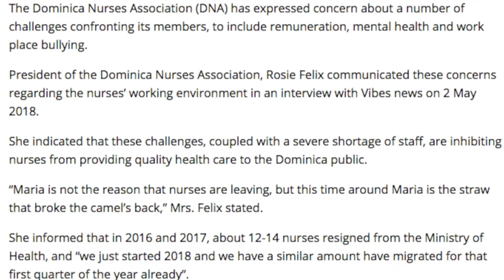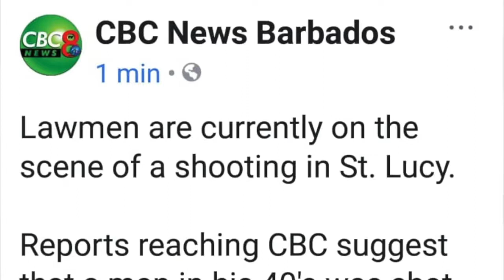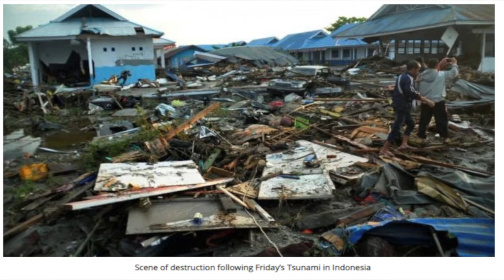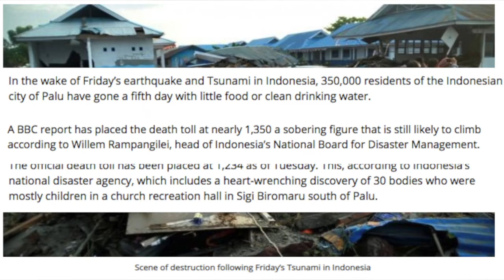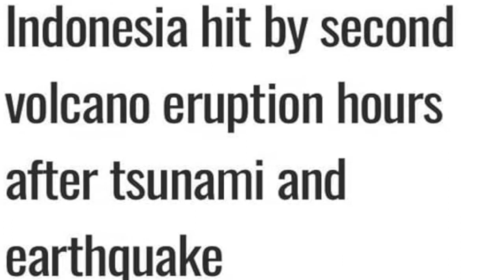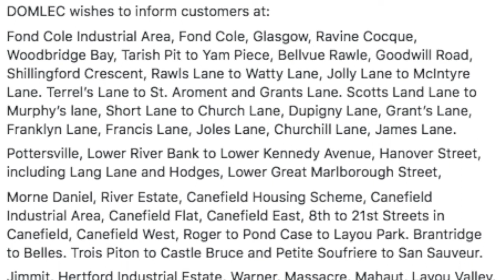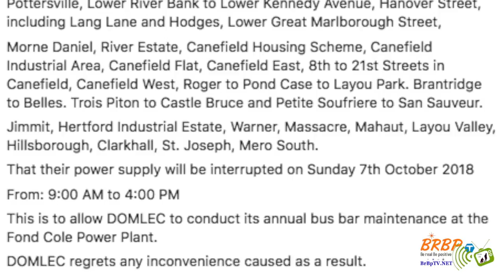BIKE ACCIDENT/GRENADA EARTHQUAKES/INDONESIA VOLCANO ERUPTION - BRBPTV NEWS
Bike accident in Grandbay Dominica
Indonesia is going the 6 days without food and proper water to drink. Indonesia had a 7.5 magnitude earthquake, then it had a tsunami and a few hours later it experience a volcanic eruption. The Volcano is known as the Son of Krakatoa.
Grenada also got a series of earthquakes ranging in 3.2 to 3.5 magnitude earthquakes and has an active underwater volcano known as Kick em Jenny that has become an interest to seismotologist because it's become active.